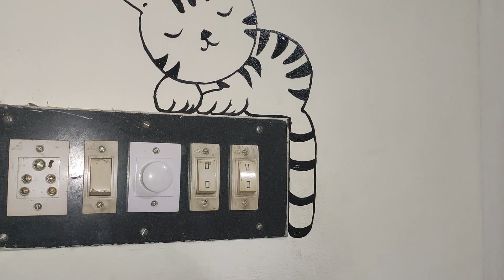How to do Wall Painting (Sleeping Cat on Switch Board) - Crazy Craft Raining Voice DIY #12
Sleeping Cat on Switch Board - Crazy Craft Raining Voice DIY #12
Wall painting,